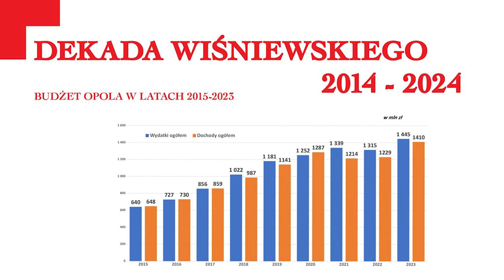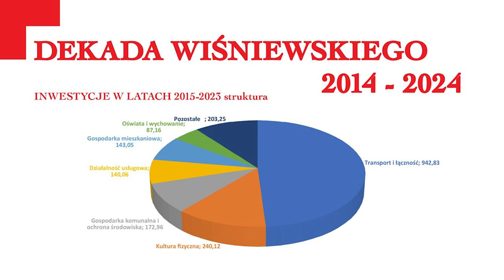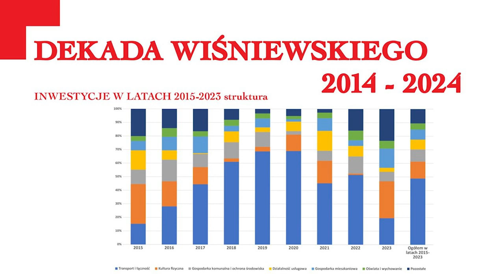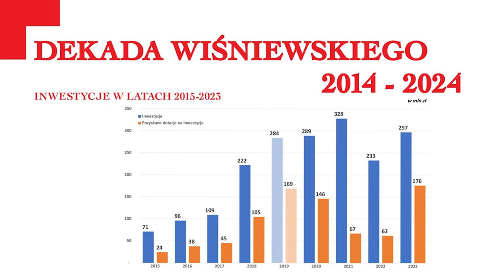Podsumowanie dekady Prezydenta Arkadiusza Wiśniewskiego 2014- 2024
Dzisiaj odbyła się konferencja prasowa, podsumowująca dekadę rządów Prezydenta Miasta Opola Arkadiusza Wiśniewskiego. Przez dziesięć lat udało się zrealizować wiele dużych projektów,poprzez ich kontynuację z kadencji na kadencję. W mieście dokonało się wiele zmian na lepsze i to w wielu dziedzinach a to dalej nie  jest koniec tych zmian.